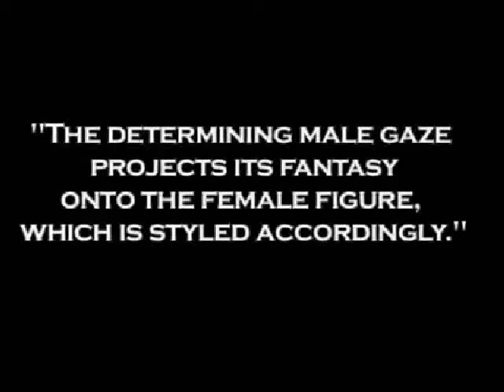Objectification of Women In Video Games Rough Draft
This video was created to make a point that video games negatively portray women in many ways. This is a project created for a College Writing and Rhetoric course taught by Wendy Silva, and this video was made by Jamal Sanders.